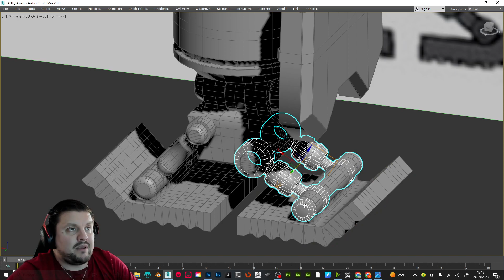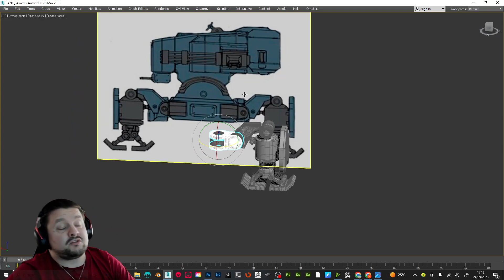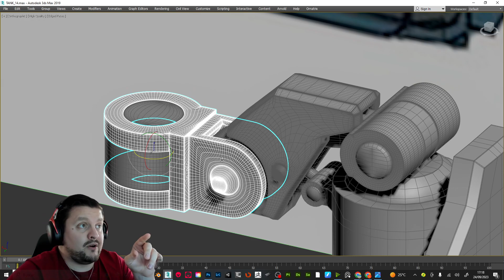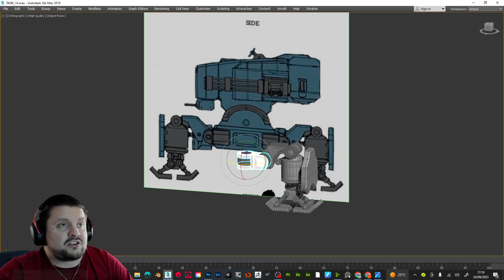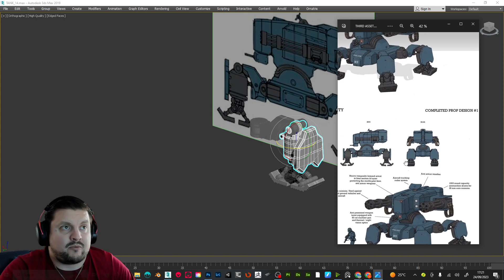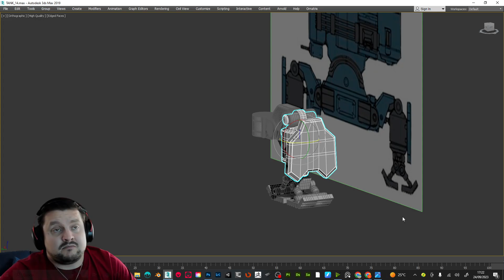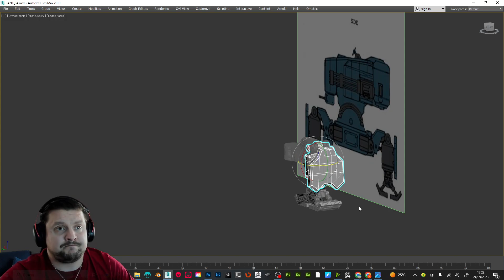ArtStation Challenge : NEO TOKYO - Robot de Combate futurista, blocking y Modelado.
En este video os muestro como ha evolucionado el modelado del Robot de combate para el ArtStation Challenge, el segundo Prop que tenemos que presentar. Repasamos el proceso que he seguido parael Blocking y algunas decisiones que he tomado para  que en el futuro pueda ser animado y me sirva de Dossier.